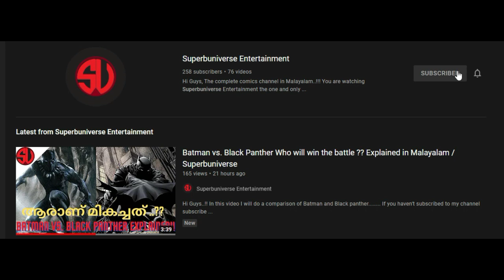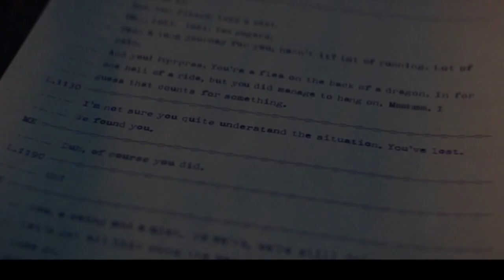Loki Episode 6 Full Breakdown and Easter eggs in Malayalam / Superbuniverse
Hi Guys..!!
In this video I will fully breakdown the finale episode of Marvel's Disney+ Series Loki and also I will discuss the easter eggs and hidden comic references in this video.